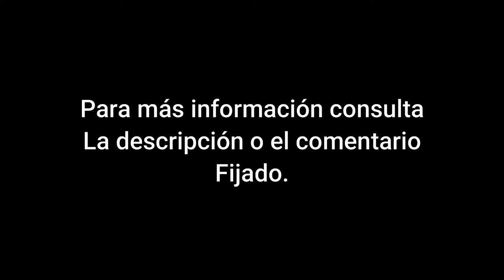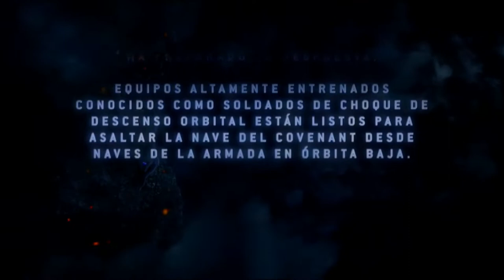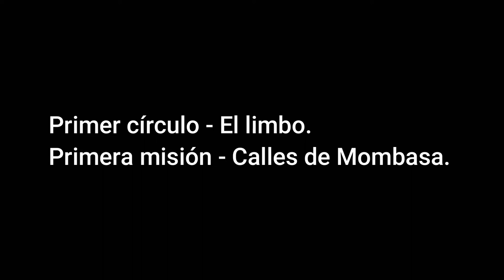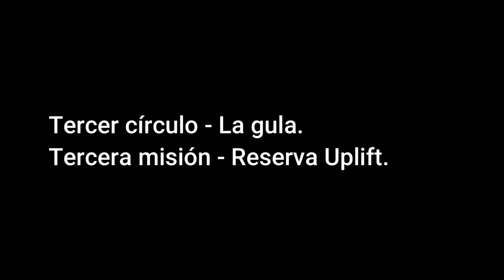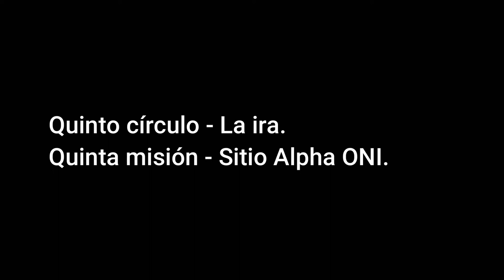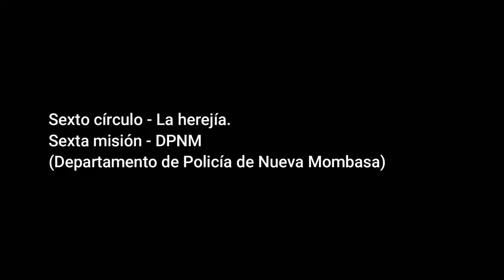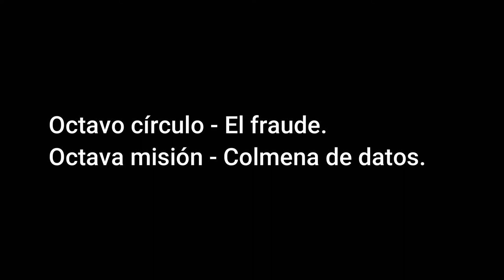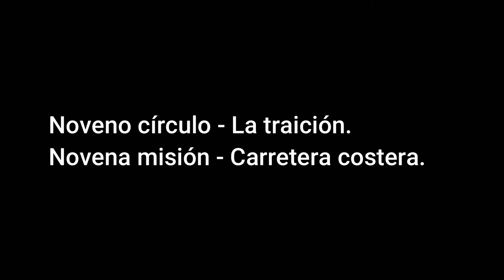Halo 3 odst y la divina comedia. ( En español)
Inicio del video: 1:27

8:19
Primer círculo - El limbo.
Primera misión - Calles de mombasa.

9:18
Segundo círculo - La lujuria.
Segunda misión - Plaza Tayari.

10:11
Tercer círculo - La gula.
Tercera misión - Reserva Uplift.

10:49
Cuarto círculo - La avaricia.
Cuarta misión - Bulevar Kizingo.

11:42
Quinto círculo - La Ira.
Quinta misión - Sitio Alpha ONI.

12:21
Sexto círculo - La herejía.
Sexta misión - DPNM. (Departamento de Policía de Nueva Mombasa)

13:21 (eso fue un error de edición)
Séptimo círculo - La violencia.
Séptima misión - Estación Kikowani.

14:47
Octavo círculo - El fraude.
Octava misión - Colmena de datos.

16:44
Noveno círculo - La traición.
Novena misión - Carretera costera.

Tags (ignorar)

halo 3
halo 3 odst cinematicas
halo 3 odst
halo 3 odst y la divina comedia
halo 3 odst y u relacion con la divina comedia
halo 3 y la divina comedia teoria
halo 4 y la divina comedia español
la divina comedia
divina comedia audiolibro
el infierno de dante
el infierno de dante teoria
el infierno de dante audiolibro